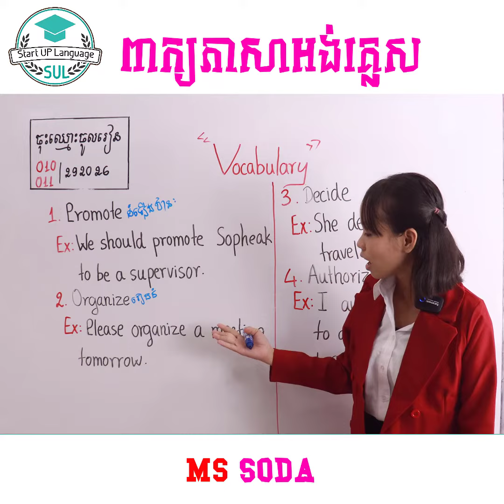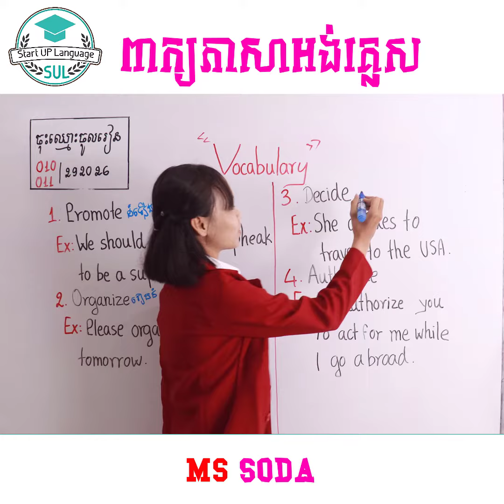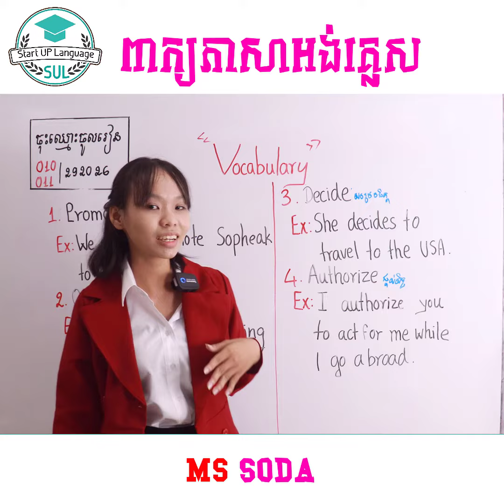ប្អូន ៗ មករៀន ពីពាក្យ​ 😍🥰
សម្រាប់ ប្អូនៗដែលចង់រៀនភាសាអង់គ្លេស Online ជាមួយ Start Up Language ប្អូន អាចទាក់ទងតាម​ លេខ 010/ 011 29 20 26 ។